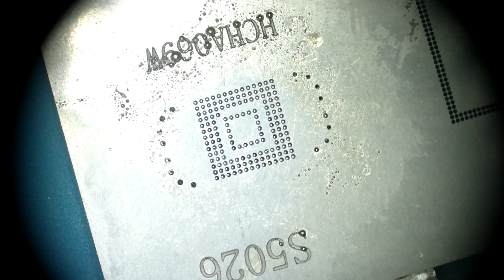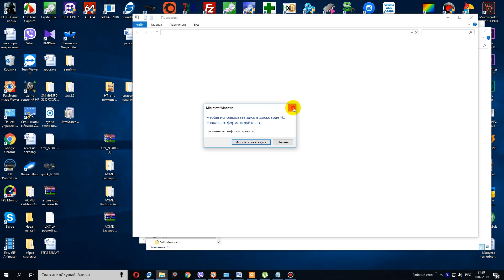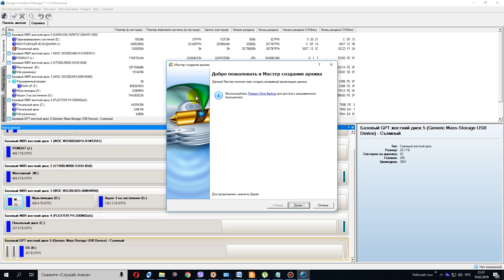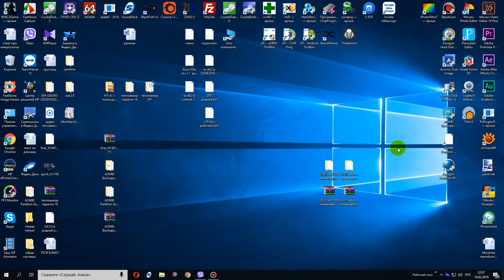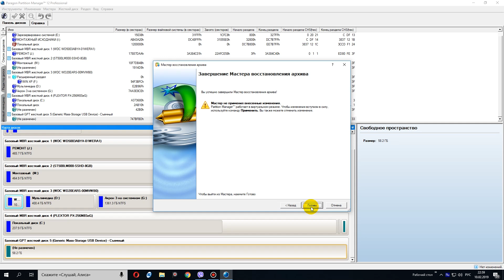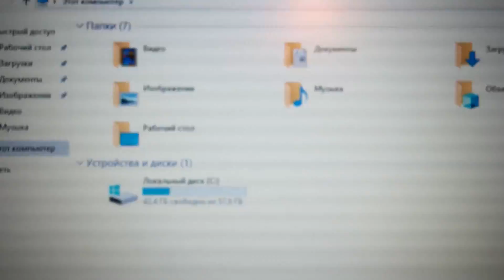Ремонт ноутбука Dell P24T замена EMMC. Накатка чипа.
►Тепловизоры :
ACEGMET Tr256i

►Лабораторные блоки питания :
♥ ЛБП Yihua 3005D (из видео)
♥ ЛБП PS-305 на 30 v 5 A за 2600 с доставкой из россии
♥ ЛБП R-SPS3010  на 30 v 10 A за 2800
♥ЛБП WANPTEK с любыми параметрами на выбор от 3 т
♥ЛБП WANPTEK в (блатном) черном исполнении с индикатором мощности
♥ ЛБП LW-K3010D на 30 v 10 A за 3200 с доставкой из россии
♥ ЛБП KORAD KA3005D за 5200 с доставкой из россии

►Осциллографы
В разделе до 4 т
♥ Мини Осциллограф DSO-112A 2 мгц
Более 4 т
♥  Самый дешевый портативный осциллограф на 100 мгц за 5 т :

►Мультиметры
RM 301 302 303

Микроскопы :
►Хороший тринокулярный микроскоп ( из видео) для пайки и съемки видео :

►Программаторы :
♥ самый дешевый CH341 (200 рублей) :
♥ К нему понадобятся колодки :
♥ на 150 mil
►SVOD 3 программатор универсальный + работа с мульт. + чтение пост кодов + чтение АКБ + прошивка матриц + тест клавиатур

►Жаропрочные коврики на любой размер :
♥  коврик 34x23

Расходники :
►Клей
♥ B-7000
Запись аудио :
►Хороший петличный микрофон (без шумов и хорошим усилением) для записи на телефон

Ремонт ноутбука dell p24t, замена EMMC.
В качестве HDD на ноутбуке используется emmc накопитель.
Реболл ( накатка чипа, bga реболлинг, способ накатки шаров ) EMMC
Реболлинг чипа производился с помощью  трафарет bga прямого нагрева  - пастой. Использовалась паста для реболлинга XG-Z40
Замена  emmc 32 (32гб emmc) на emmc 64
В качестве emmc tool , можно использовать любую программу для работы с жесткими дисками , например Paragon Partition Manager